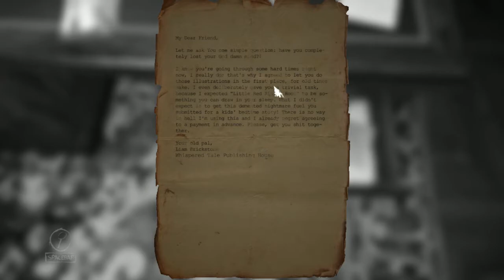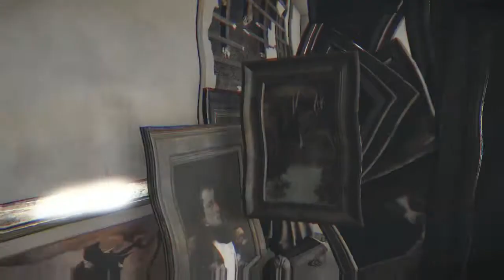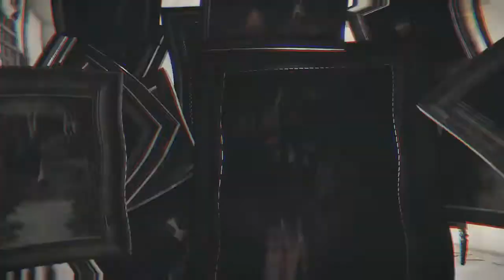Hoțul de vin Layers of Fear Gameplay EP 1